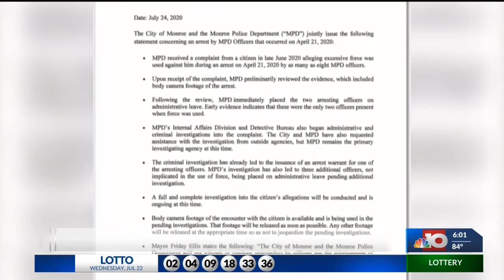UPDATE: Lawyers in excessive force case respond to MPD press release